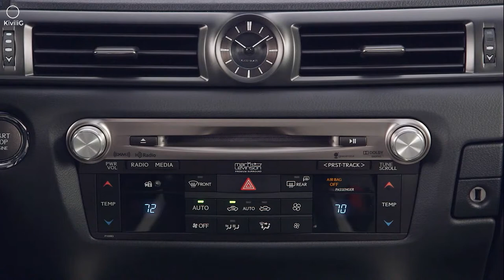2016 Lexus GS F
2016 Lexus GS F
Throaty rumbles and nimble handling aren’t just for sport coupes. Meet the all-new 2016 Lexus GS F performance sedan.  It is not a standard luxury sedan or track car. The GS F rolled into the North American International Auto Show today with a growl, four doors and enough cabin space to comfortably accommodate five adults.
The GS F sports sedan, which combines a luxury cruiser with the handling of a sports car, is the latest vehicle to join the company’s high-performance “F” lineage that began in 2008 with the IS F sedan, then the fabulously exotic LFA in 2012, and just last year, the RC F coupe. Based on the mid-size GS luxury sedan, the GS F should not be confused with the GS 350 F SPORT. The GS F builds upon the GS 350 F SPORT with a comprehensive set of upgrades that re-engineer the car. From its engine, to its driveline, suspension and overall tuning that optimizes its reflexes, the GS F is an entirely new animal to the Lexus showroom.
“The cars with the ‘F’ designation are meant to generate a very positive feeling when you’re behind its steering wheel, to be something that’s fun to drive no matter who is driving or where it’s being driven,” said Yukihiko Yaguchi, GS F chief engineer. “With the GS F, we wanted to make a special car that not only would exceed the expectations of the most discerning driving enthusiast, but also something that most people can enjoy. In that way, the GS F embraces the virtues of sound, response and power, the cornerstones of the Lexus ‘F’ brand.”
Get your automotive adrenaline charge right here on the CarFact YouTube channel. The latest automotive news and latest footage from all around the world. CarFact will take you to the factories, design studios, race tracks and etc. our main goal is to introduce the latest cars to the car lovers. The CarFact channel has it all, delivered daily.
The content on CarFact's YouTube channel can't be downloaded, the sole purpose of the content is for editorial use only.